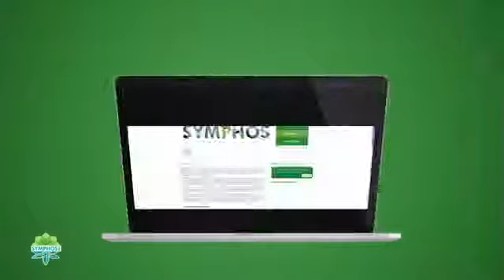SYMPHOS 2015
The International Symposium on Innovation and Technology in the Phosphate Industry (SYMPHOS) is a biennial event of worldwide reference dedicated to all the industry key players of phosphates and derivatives industry. This highly technological and scientific event aims to honour innovation, technology, trends in upgrading Processes of phosphates and derivatives, Research and development perspectives for the phosphate sector.